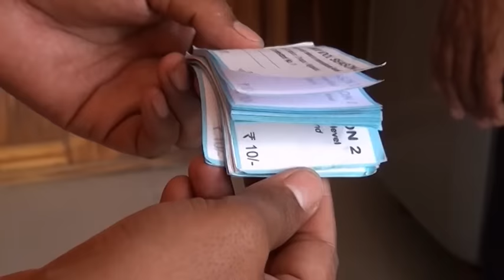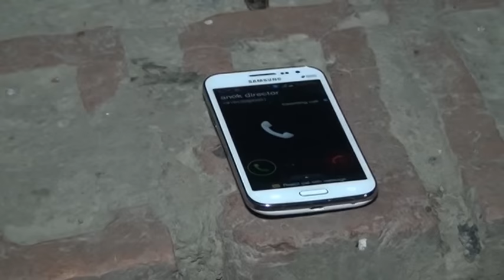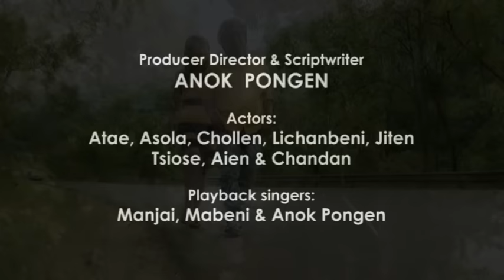NOTUN MOROM | Nagamese Film